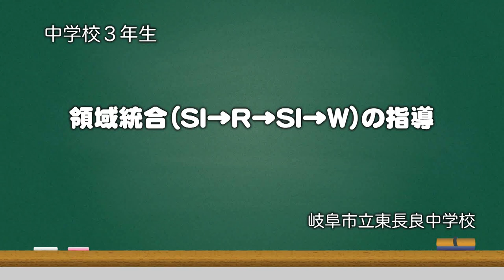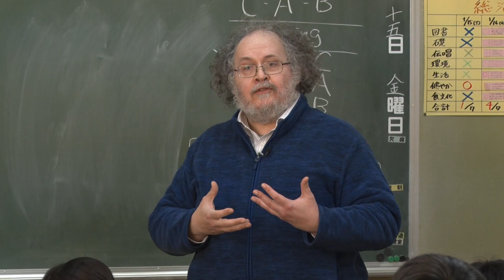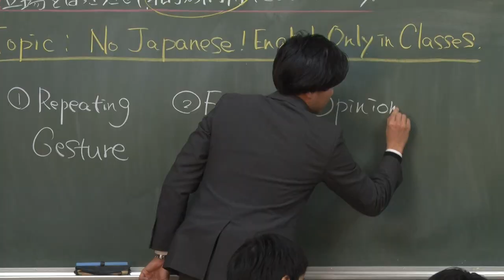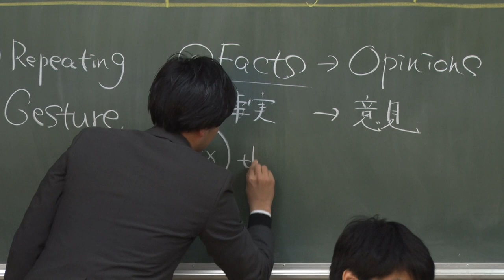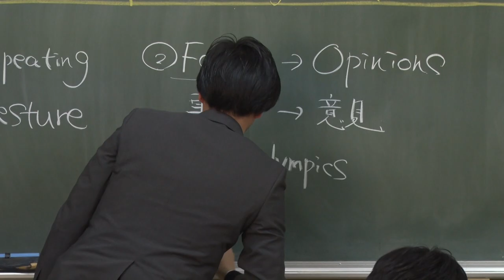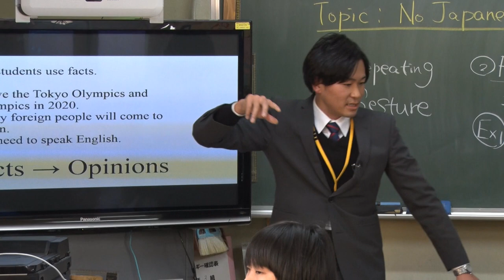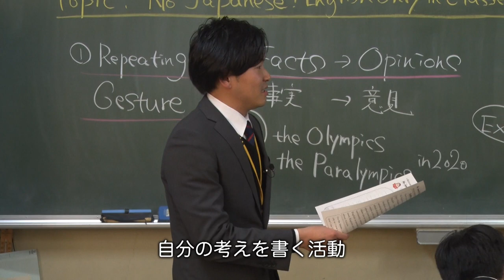中学校の外国語教育はこう変わる！⑤「統合的な言語活動の指導の工夫」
この授業では、「英語の授業は…するべきか？」というテーマに関する言語活動が行われました。学習の目標は「立場をはっきりさせて、相手が納得できる主張をしよう」です。

①賛成・反対に分かれて話す。ー「話すこと［やり取り］」の言語活動
②英語教師とＡＬＴからの指導ー「読むこと」の言語活動を含む指導
③再度、賛成・反対に分かれて話す。ー「話すこと［やり取り］」の言語活動
④伝え合ったことをもとに自分自身の考えを書く。…「書くこと」の言語活動
の流れで展開されます。

この過程②で、本時の目標を達成させるための指導が行われています。また、「読むこと」の言語活動を統合的に関連付けるという工夫がなされています。

‹見どころ›
2:40　「相手の発言を繰り返して確認する」など、対話を継続させるポイントを指導
4:24　「事実をもとに意見を述べる」など、説得力を高めるためのポイントを指導
6:07　実際に説得力を高めるために、事実の書かれた資料を実際に読む活動

学校・学級名　岐阜市立東長良中学校